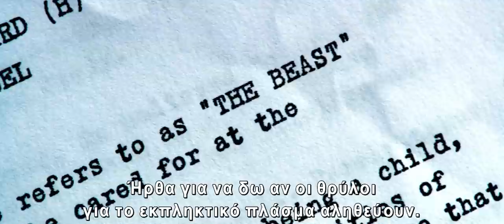GLASS - Νέο trailer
17 Ιανουαρίου 2019 στους κινηματογράφους από την Feelgood

O M. Night Shyamalan φέρνει μαζί δυο από τους πιο αναγνωρισμένους χαρακτήρες της φιλμογραφίας του – τον Άφθαρτο από το 2000 και τον Διχασμένο από το 2016 στο Glass, ένα εκρηκτικό, καινούργιο θρίλερ, που ακολουθεί κόμικ κανόνες.

Από τον Άφθαρτο, ο Bruce Willis επιστρέφει ως David Dunn και ο Samuel L. Jackson ως Elijah Price, γνωστός και ως Mr. Glass. Μαζί τους αυτή τη φορά και ο James McAvoy, αναβιώνοντας τον ρόλο του Kevin Wendell Crumb και των πολλαπλών προσωπικοτήτων του που κατοικούν μέσα του, και η Anya Taylor-Joy ως Casey Cooke, η μοναδική που επέζησε της συνάντησης μαζί του.

Ακολουθώντας το φινάλε του Διχασμένου (Split), ο Glass βρίσκει τον Dunn να καταδιώκει τον Crumb σε μια σειρά από κλιμακωτές συναντήσεις, όπου η στιβαρή παρουσία του Price μοιάζει σαν ενός μαέστρου που φαίνεται να κρατάει μυστικά και για τους δυο.

Μαζί τους στο cast, προσθέστε τους Spencer Clark και Charlayne Woodard από τον Άφθαρτο (Unbreakable), που ερμηνεύουν και πάλι τους ρόλους του γιού του Dunn και της μητέρας του, αντίστοιχα, αλλά και την βραβευμένη με Χρυσή Σφαίρα, Sarah Paulson (American Horror Story, The Post, 12 Years a Slave).

Σενάριο - σκηνοθεσία: M. Night Shyamalan
Πρωταγωνιστούν: Bruce Willis, Samuel L. Jackson, James McAvoy, Sarah Paulson, Anya-Taylor Joy